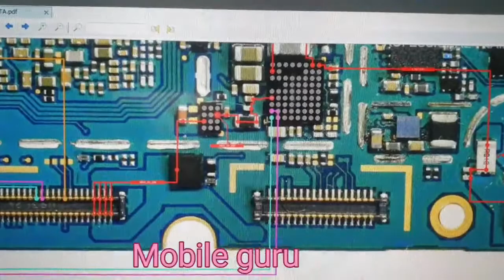SAMSUNG A10 CHARGING SOLUTION A10 CHARGING WAYS